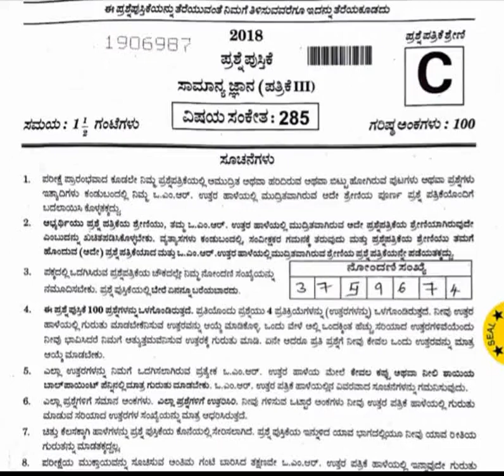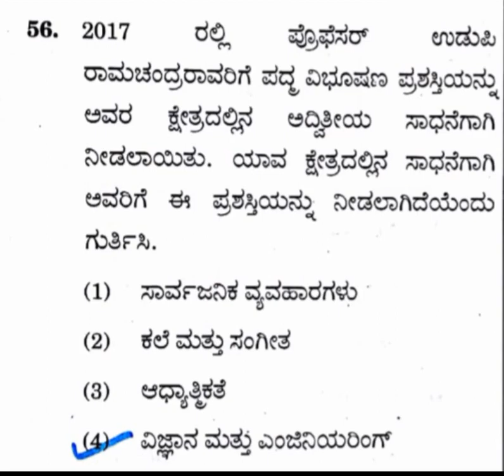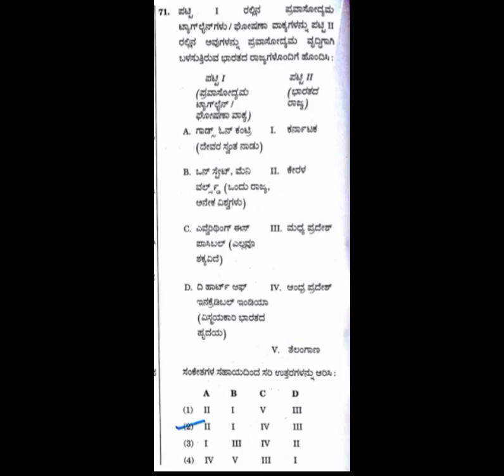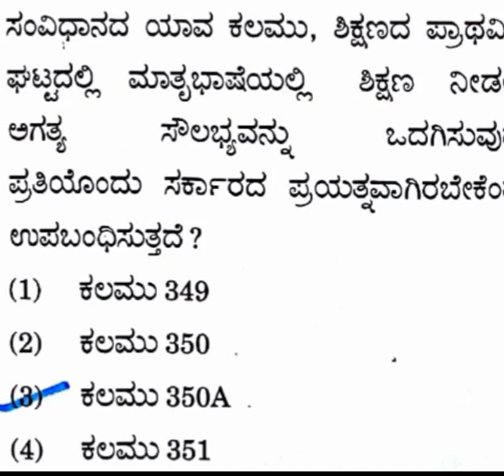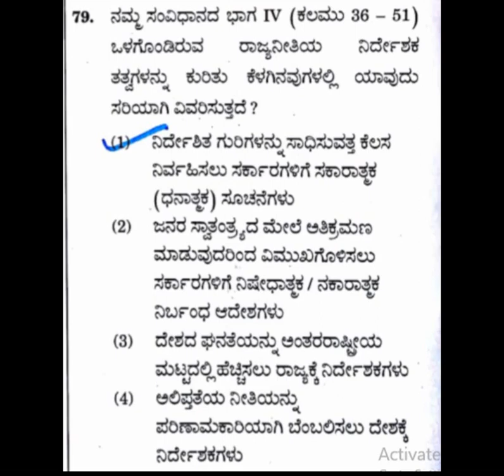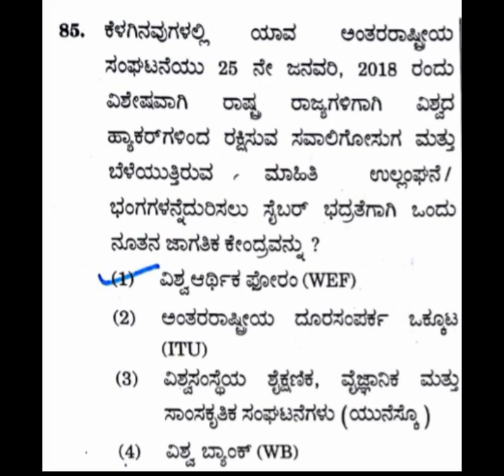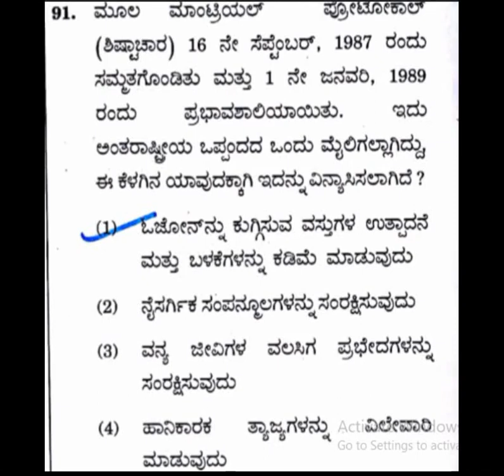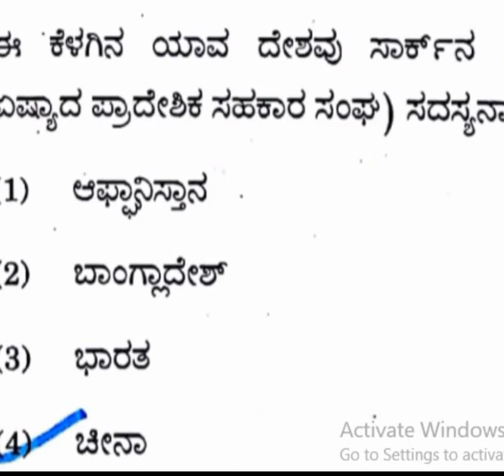KPSC SDA GK KEY ANSWERS HELD ON 11/02/2018 (51-100 QUESTIONS)